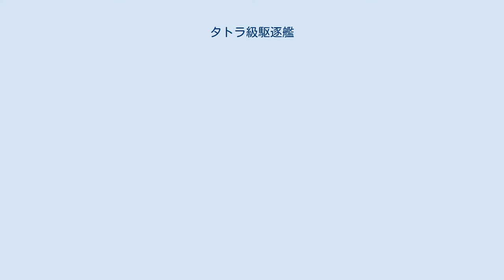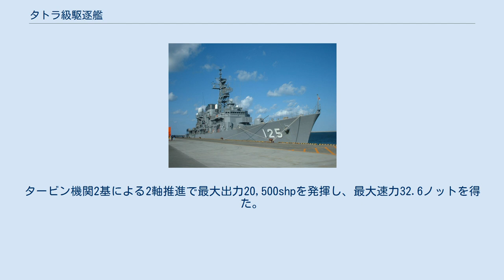タトラ級駆逐艦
オーストリア＝ハンガリー帝国の艦船
タトラ級駆逐艦（タトラきゅうくちくかん、Torpedofahrzeug Tátra-Klasse）は、第一次世界大戦時のオーストリア＝ハンガリー帝国海軍の駆逐艦の艦級。
同型艦6隻が建造された。
 本級はアドリア海を挟んで対峙するイタリア海軍に対抗して建造された駆逐艦である。
イギリス海軍のトライバル級駆逐艦の影響を受け、30kt級の速力発揮を目指して主機関に蒸気タービンを採用した。
 第一次世界大戦のアドリア海域での戦闘は、高速艦艇や潜水艦によるものが主体となり、本級各艦も各地の機動作戦に使用された。
 前級のフサール級駆逐艦は平甲板型船体で、船首甲板を顕著なタートルバック型としていた。
本級では凌波性の向上を図り、船体前部を甲板1層分高めた船首楼型とした。
 船首楼甲板上に10cm単装主砲1基を搭載。
船首楼後端に露天艦橋と簡素な棒檣構造の前檣がある。
艦橋後方の上甲板下は缶室区画で、甲板上には4本の煙突と煙管型の通風塔があった。
煙突付近の舷側にはボートダビッドが設置され、端艇が係留された。
後甲板上には棒檣構造の後檣があった。
 2番・4番煙突及び後檣付近両舷の甲板上に、7cm単装砲を片舷3基ずつ計6基配置した。
船体後部中心線上には、4番煙突後方に45cm連装魚雷発射管1基、後檣後方に2番10cm単装主砲が配置された。
 タトラ級の模型。
 本級の主砲には、シュコダ社製K11型 10cm（47口径）砲が採用された。
この砲は自国の軽巡洋艦「ヘルゴラント級」の主砲にも採用されている。
その性能は、26.2kgの砲弾を使用した場合仰角14度で射程距離11,000mであった。
これを防盾の付いた単装砲架で前後甲板に各1基を搭載した。
旋回と俯仰は主に人力で行われ、砲身の仰角18度・俯角4度で砲架は左右に180度旋回できたが、実際は上部構造物により射界に制限があった。
他に対水雷艇用などのためシュコダ製7cm（44口径）砲6基を搭載した。
 水雷兵装として、45cm連装魚雷発射管1基を装備した。
 本級は、ヤーロー式石炭専焼水管缶6基とAEG・カーチス式直結タービンを採用した。
タービン機関2基による2軸推進で最大出力20,500shpを発揮し、最大速力32.6ノットを得た。